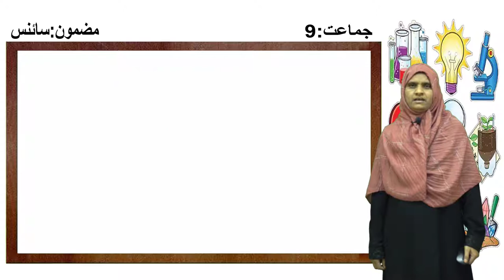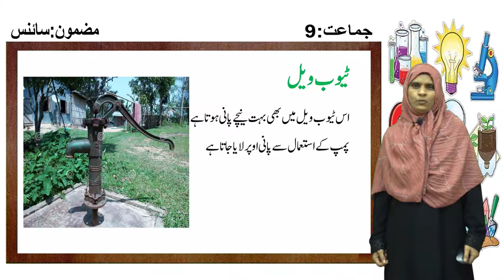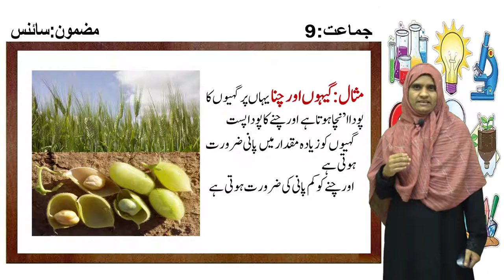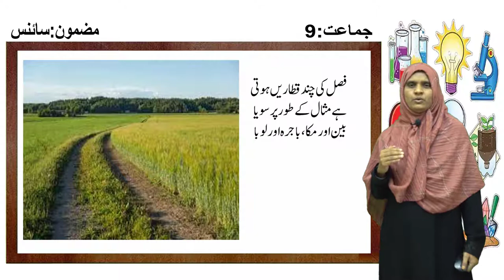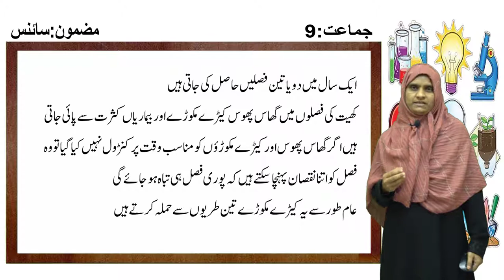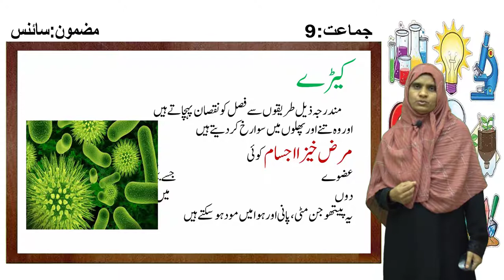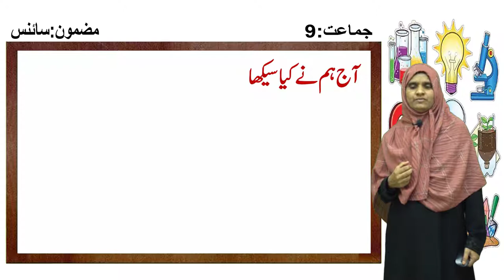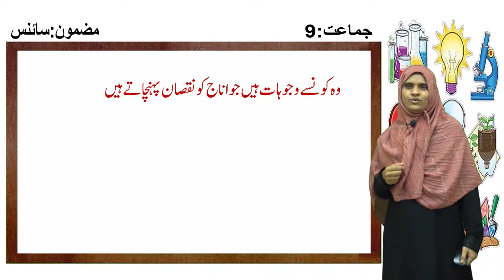05 REHANA PARVEEN 26 03 2021 GIZAIVSAIL PART 2